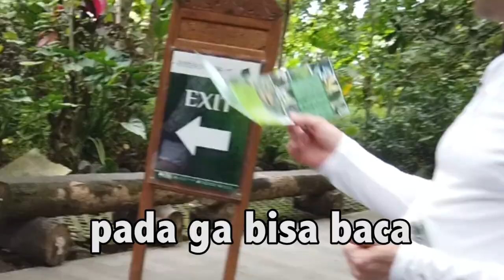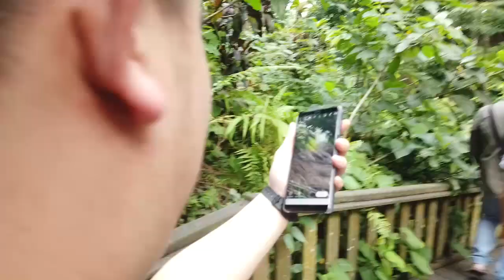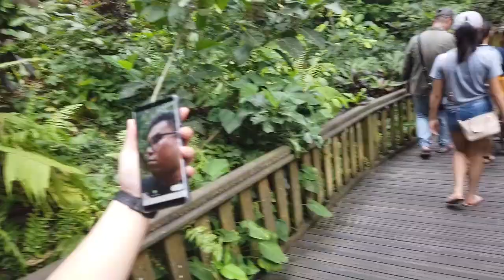Masuk ke Markasnya Para Monyet - Monyet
Ya guys...
Kita mau sharing pengalaman kita di hutan monyet (monkey forest).
Ini jadi video terakhir kita untuk liburan di bali..
Semoga video kita menghibur,
Thankyou for watching and see you...